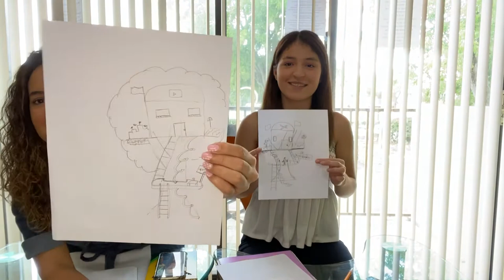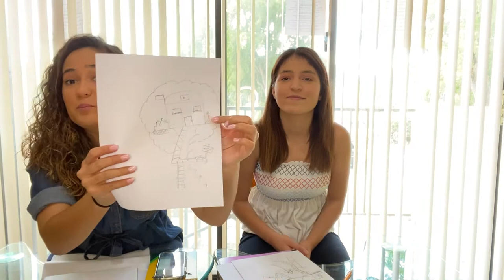A Day in Our Lives: The Twins Get Busy During Quarantine!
Hey guys! we hope everyone is staying safe!! We want to thank you SOOO MUCH for helping us reach the BIG 1K. We are so grateful for every comment, every like and every video suggestion you guys have given us along the way. This is a HUGE
For this video we went on a virtual adventure and did all kinds of things! We did yoga, drew with NYT best selling illustrator Wendy Mac and even learned ASL! Join us for a day filled with fun adventures that you can also do!
Below are the links to all the adventures:
Yoga on Instagram: @darcy.beau
Draw together on Instagram: @wendymac